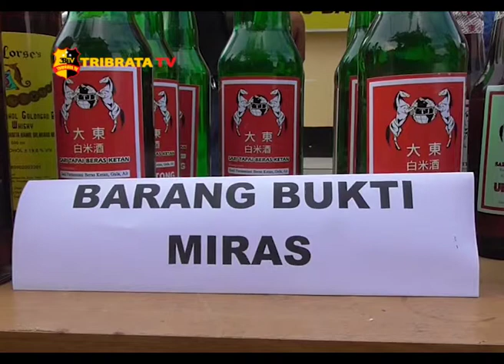POLRES BATUBARA AMANKAN RATUSAN BOTOL MIRAS & PELAKU JUDI PROSTITUSI TERSELUBUNG